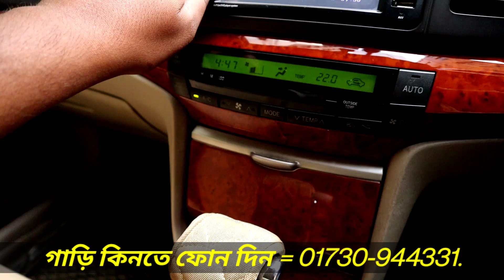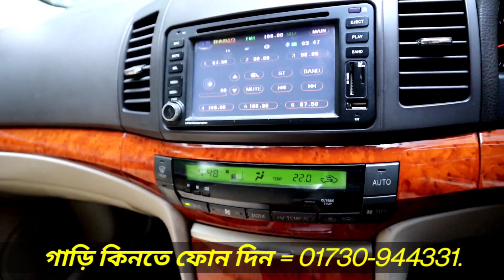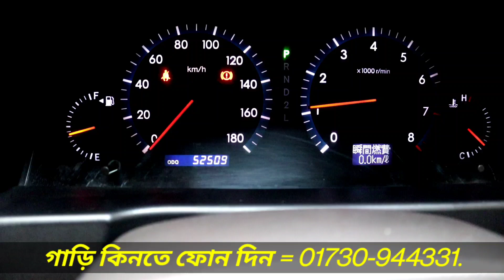সাধ্যের মধ্যেই, নিজের জন্য বেস্ট গাড়ি কিনুন | Second Hand Toyota F Premio Cheap Price in Bd